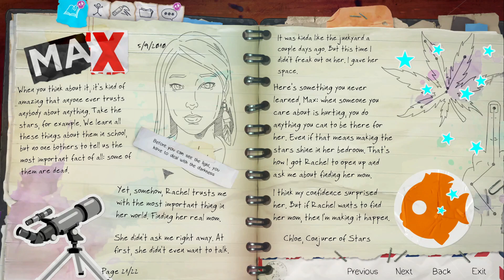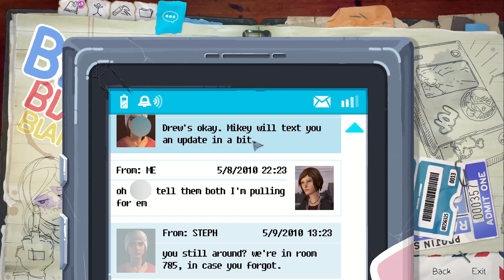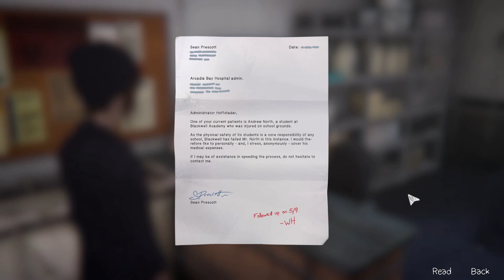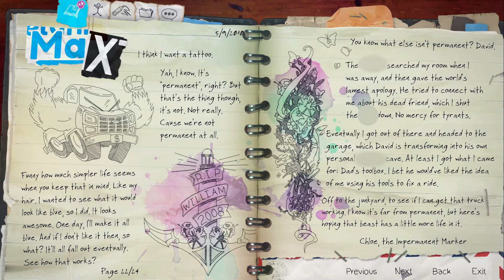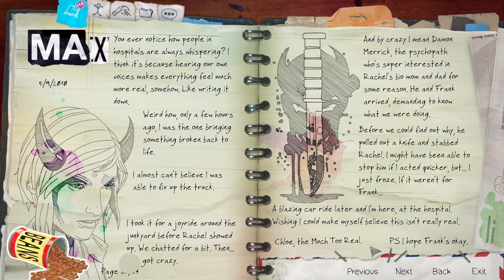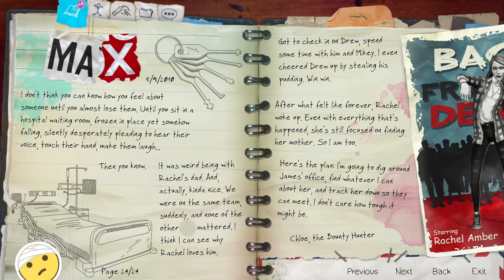Life Is Strange: Before The Storm Remastered- Part 10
Welcome to Life is Strange Before The Storm Remastered. This is a prequel to the original Life is Strange game that follows Chloe and Rachel. You get to see what Rachel and Chloe's relationship was like before the events that took place in Life is Strange. This is also the remastered version of the Before the Storm game.

Life is Strange Owned By Square Enix Ltd.